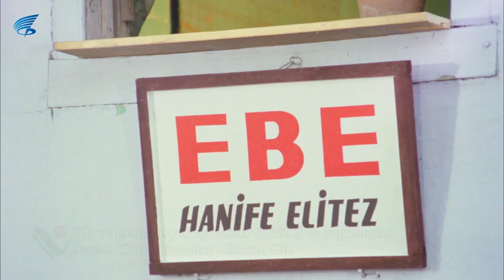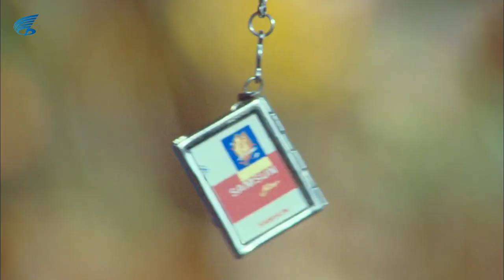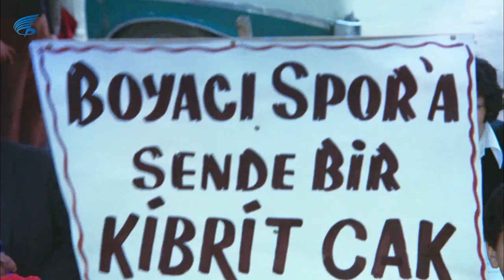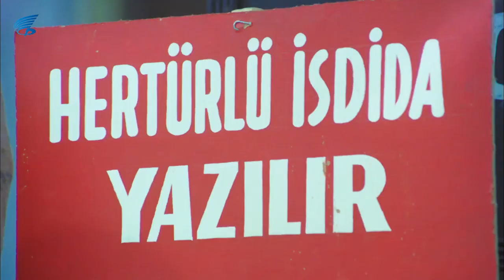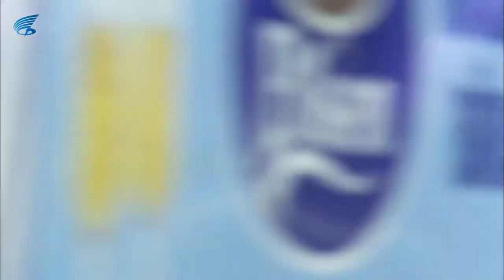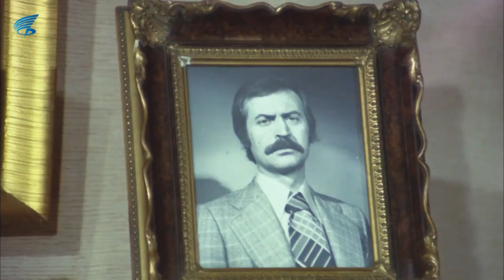Gülşah Küçük Anne Türk Filmi | FULL HD | FİKRET HAKAN | HÜLYA KOÇYİĞİT | Subtitled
Gülşah Küçük Anne, yönetmeliğini Orhan Elmas'ın yaptığı Fikret Hakan ile Hülya Koçyiğit 1976 yapımı sinema filmidir.

Oyuncular; Gülşah Soydan, Hülya Koçyiğit, Fikret Hakan, Atilla Ergün, Gülistan Okan,  Sait Taşova, Hulusi Kentmen, Sümer Tilmaç, İsmail Hakkı Şen, Kamer Sadık, Ayşen Gruda, Hüseyin Kutman,
Nubar Terziyan, Sırrı Elitaş, Tevhid Bilge, İhsan Yüce, Renan Fosforoğlu, Nermin Özses, Ahmet Turgutlu, Meral Kurtuluş, Sıdıka Duruer, Muammer Gözalan, Zeki Alpan, Yaşar Şener, Cevdet Arıkan,
Kudret Karadağ, Hakkı Kıvanç, Yusuf Çağatay.